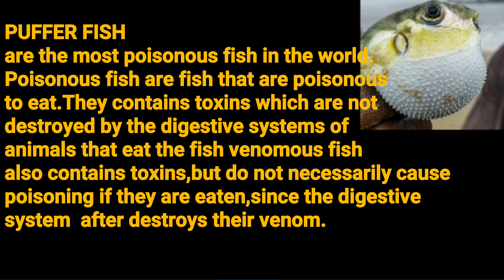THE MOST POISONOUS FISH IN THE WORLD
most poisonous fish in the world the puffin fish
music background
Diamond Eyes-Flutter
Faceless -Marvin Divine& Bri Tolani
(Unknown Brain)
None of these image,music and videos clip
were created/ owned by us.
This vedio is purely informative information and fan-made
I will respectfully remove it.